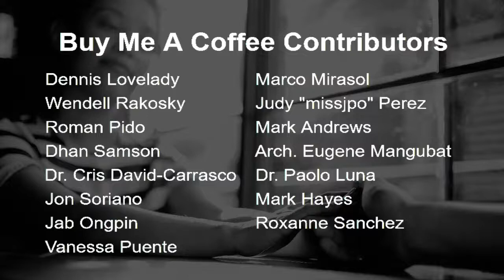NORBY DAVID LIVE ACOUSTIC COVERS | Live music performance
Hi! Welcome back to the NorbyDavid live acoustic covers channel and to this livestream. My name is NORBY DAVID and I sing and create the Best Acoustic Covers 🎸. Singer/bassist of OVERTONE. Aliw Awards-nominated theater actor. Singer. Host. Livestreamer. Based in the Philippines.

No infringement intended. I will credit the artists after the show. **WARNING!!!** May include content not appropriate for children. Parental Guidance is advised.

Tonight's Set List:
I still haven't found what I'm looking for - U2
Waiting in vain - Bob Marley
Truly, madly, deeply - Savage Garden
Bent - Matchbox20
Castle on the hill - Ed Sheeran
Better man - Robbie Williams
Out of my league - Stephen Speaks
Retrace - Anberlin
Keep the faith - Jon Bon Jovi
You're beautiful - James Blunt
I believe - Blessid Union of Souls